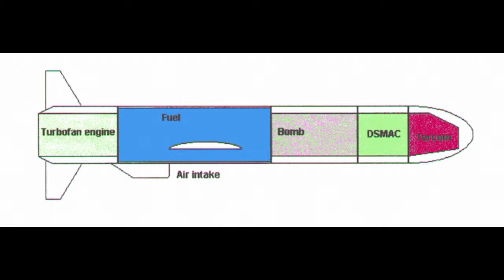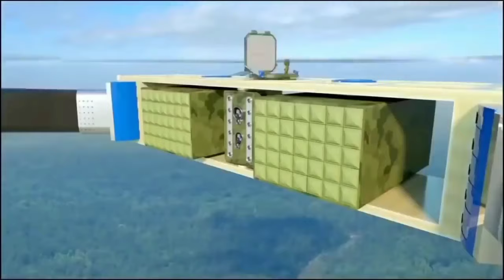মিসাইল কি এবং কিভাবে কাজ করে ।। What are missiles and how do they work?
Title Keyword:

How Missiles Work: A Comprehensive Guide
Understanding Missiles and Their Functionality
Explaining Missile Technology and Operations
The Science Behind Missiles
Demystifying Guided Missile Systems
A Closer Look at Ballistic Missiles
The Mechanics of Missile Launch and Guidance
Missile Types and Their Applications
Missile Technology Explained
Missiles in Modern Warfare

Missiles
Missile Technology
How Missiles Work
Guided Missiles
Ballistic Missiles
Missile Propulsion
Military Technology
Aerospace Engineering
Defense Systems
Missile Guidance
Warfare Technology
Rocket Science
Missile Launch
Modern Warfare
Missile Mechanics